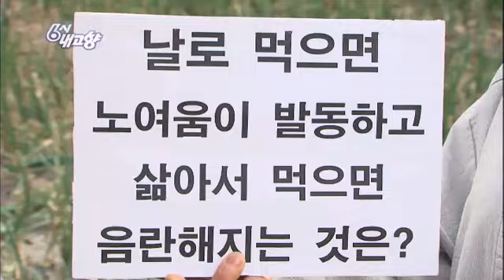6시 내고향 - Hometown Report EP5524 # 003